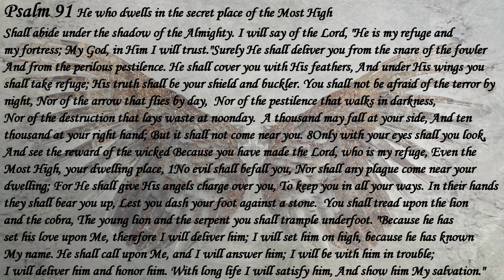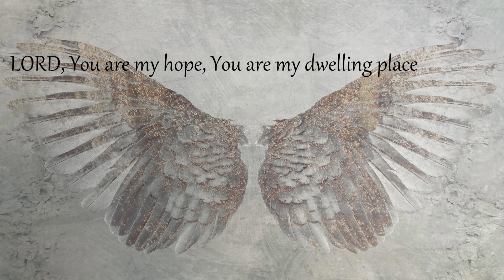Shadow of Your Wings